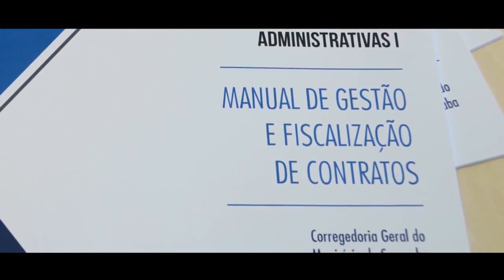Trabalho com Drones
Meus Trabalhos com Drones By Cláudio de Castro Ferreira